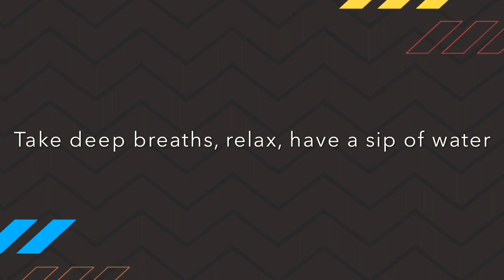Home Workout Series: Day 12 & 19: Monday (Cardio Workout)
1. Today we get our heart racing with a workout that challenges the cardiovascular system.